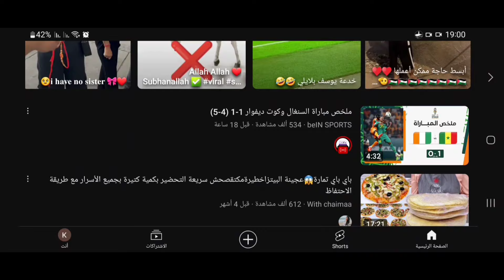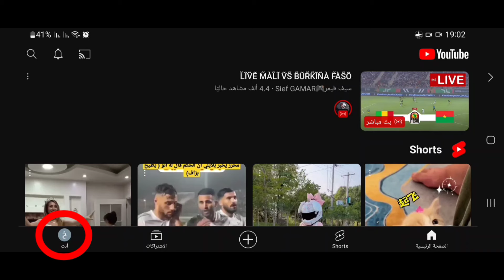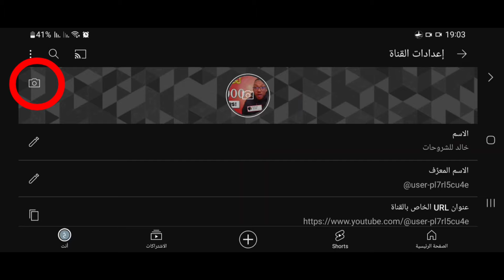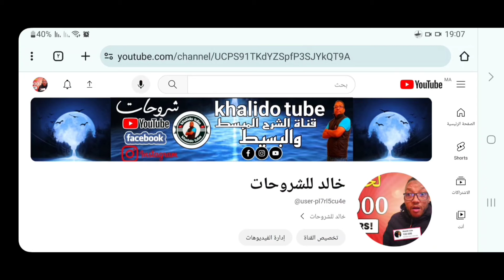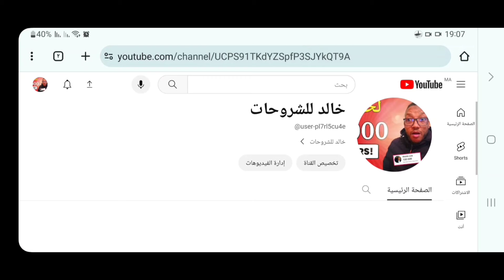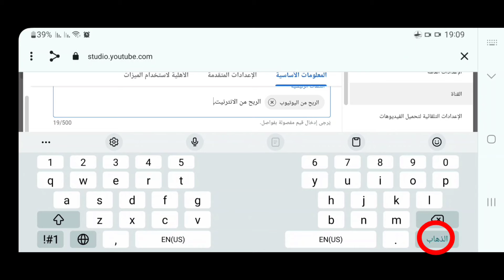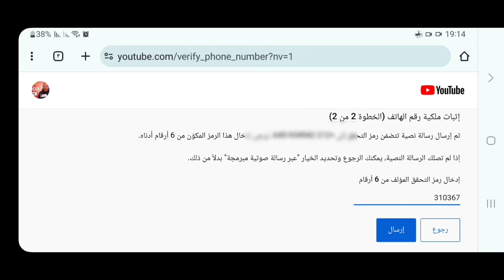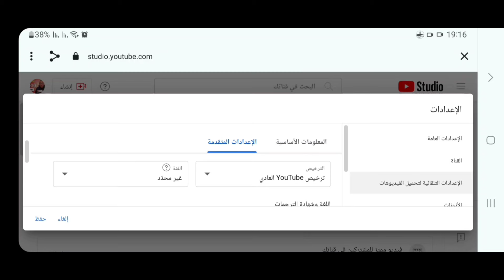إنشاء قناة علي اليوتيوب ناجحة ومربحة بالهاتف فقط 2024 مع تفعيل كل الميزات وضبظ كل الاعدادات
كيفية انشاء قناة يوتيوب بالهاتف فقط2024|مع تفعيل كل الميزات والاعدادات باخر تحديث للربح من اليوتيوب
كيفية انشاء قناة يوتيوب بالهاتف فقط2024| قناة ناجحةو بأسهل طريقةمع تفعيل كل الميزات
كيف يمكنك انشاء قناة يوتيوب بالهاتف فقط والربح منها2024.سنتعلم كيف يمكننا انشاء قناة يوتيوب ناجحة  باسهل واسرع طريقة ،قناةتستطيع المنافسة و يمكن لك ان تحقق الربح منها فقط بالهاتف ،